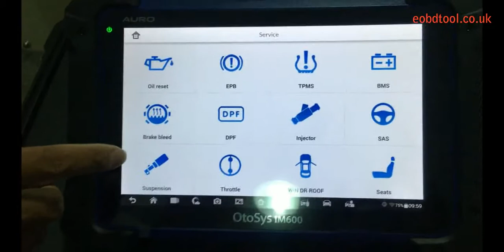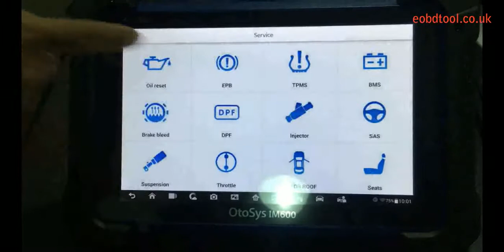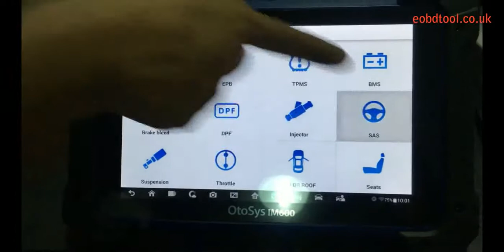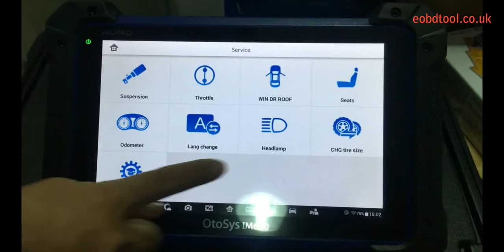Auro IM600 Service Supported Car ListEPB,SAS,TPMS,Odometer etc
this video shows the supported car list of Auro IM600 service functions such as EPB, TPMS, BMS, Brake bleed, DPF, SAS, Odometer and so on...